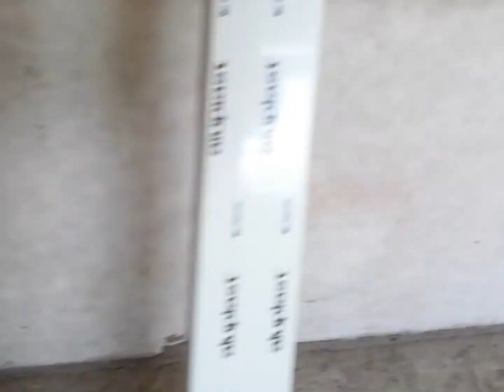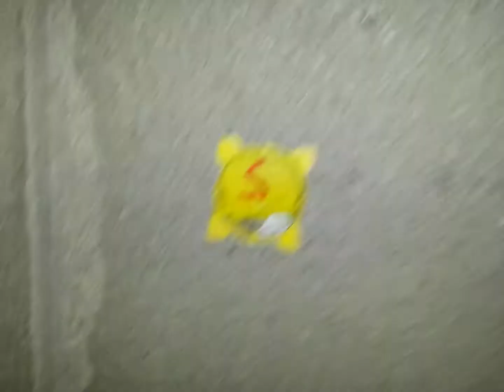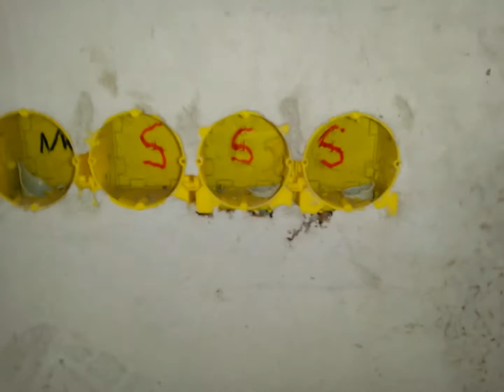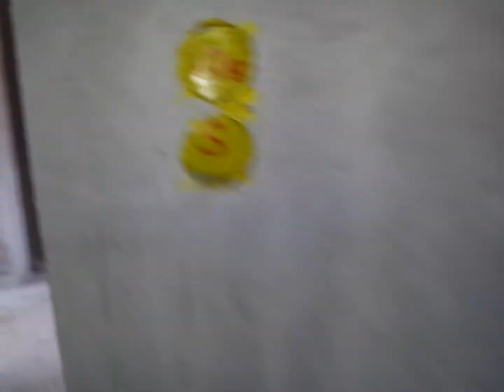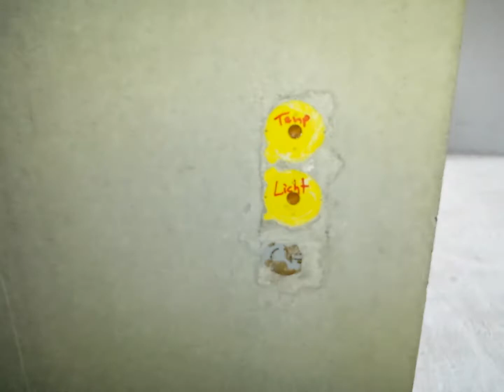Elektrodosen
Elektro, Optihaus, Netzwerk, Strom